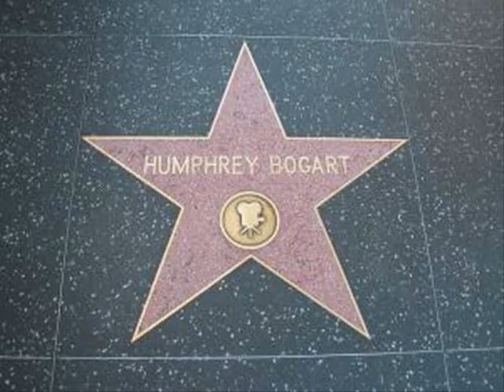A Tribute To Bogie A Hollywood Icon